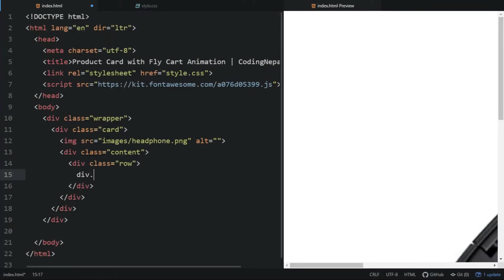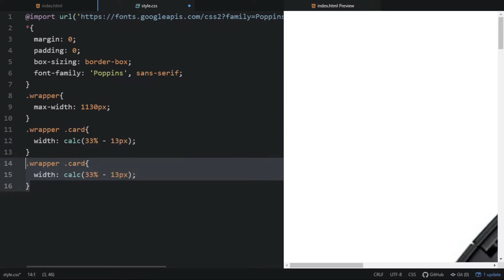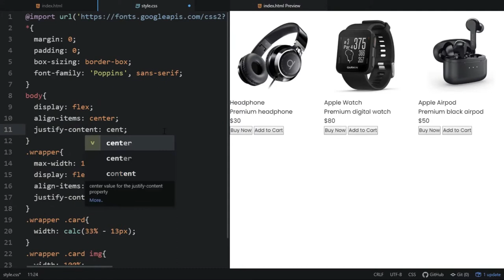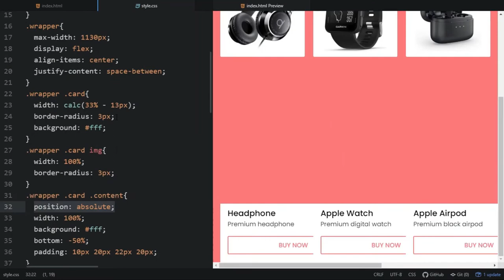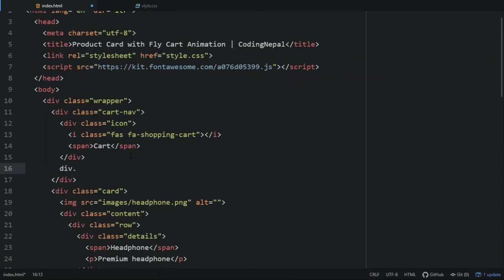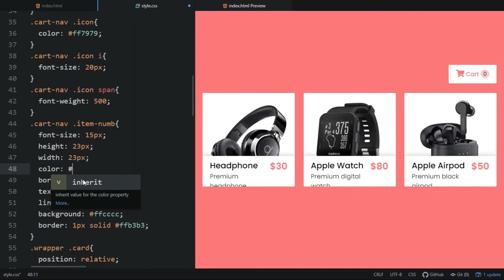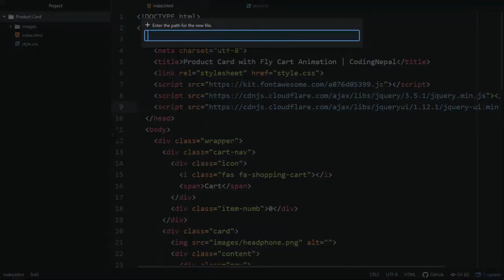Product Cards with Fly to Cart Effect using HTML CSS & jQuery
Hello Friends today i am going to show u Product Cards with Fly to Cart Effect using HTML CSS & jQuery

EARPHONE      : N/A

PROCESSOR     : shorturl.at/dpES4
MOTHERBOARD   : shorturl.at/dfwBC
RAM           : 8gb Unknown
GRAPHICS CARD : N/A
SSD           : shorturl.at/cxB06
HDD           : shorturl.at/qzWZ1
MIC           : shorturl.at/eizF8
PSU           : Unknown
WiFi          : shorturl.at/eqAEH
Bluetooth     : shorturl.at/fqyPQ
USB Hub       : shorturl.at/xFM36